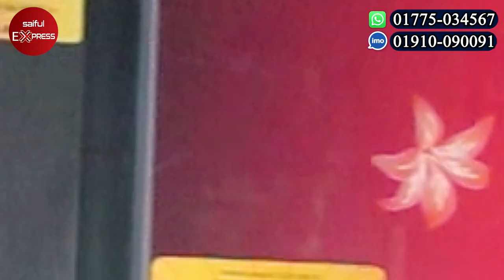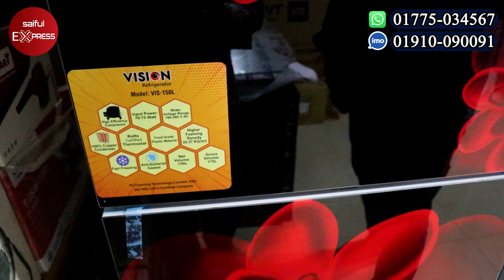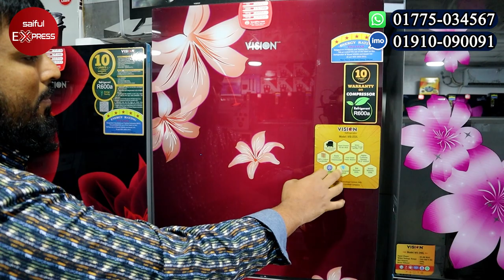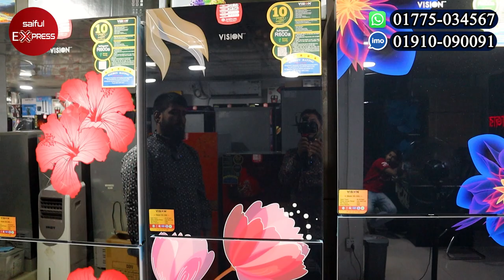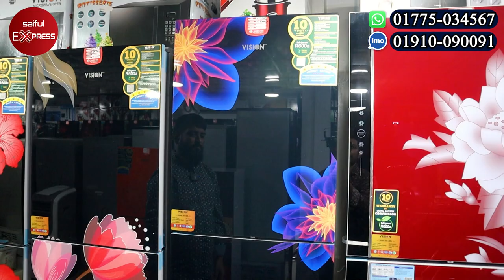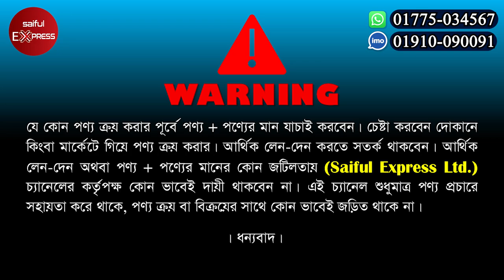কমদামে ভিশন ফ্রিজ কিনুন/ Vision Refrigerator Price In BD 2022/ Vision Fridge Price In Bangladesh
Shop Address: Electronics Bazar
Near at Chalabon Choiti Garments, Azampur, Dokkhinkhan, Dhaka-1230